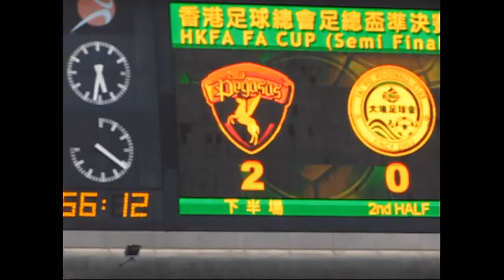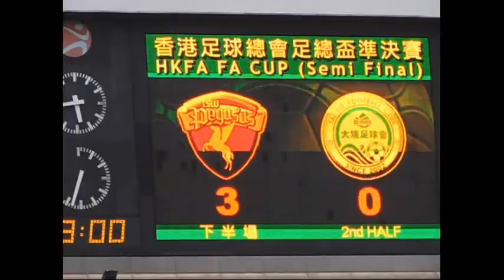天水圍飛馬vs大埔(2010.5.16.足總盃決賽)~零碎片段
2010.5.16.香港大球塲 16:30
天水圍飛馬(黃) 3 : 1 大埔(白)